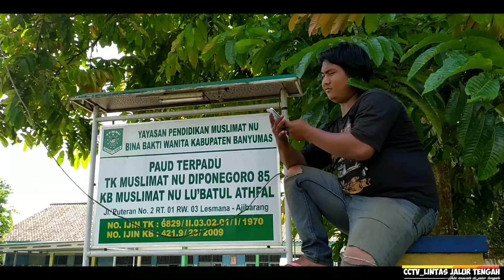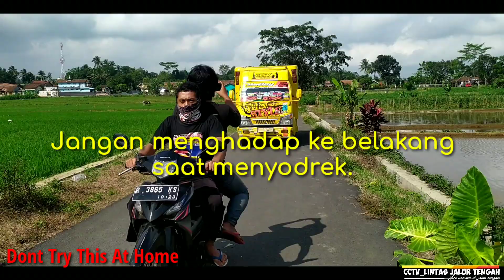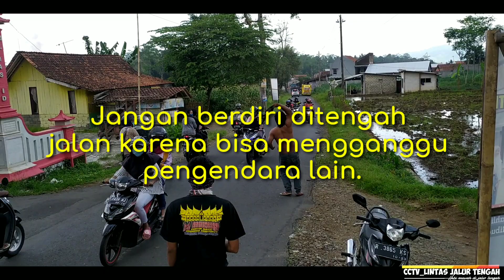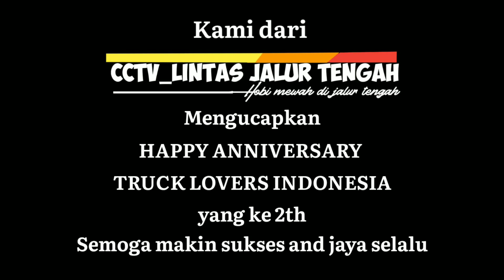BEGINI !!! Akibatnya Nyodrek Truk Tidak Safety // CCTV LINTAS JALUR TENGAH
Begini akibatnya klo nyodrek tidak safety ..
Video by member cctv lintas jalur tengah ..